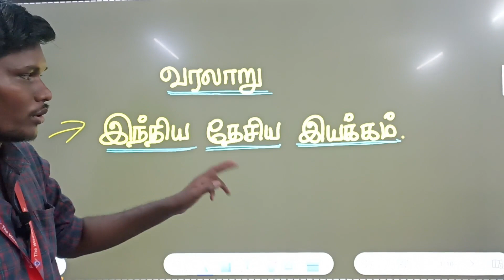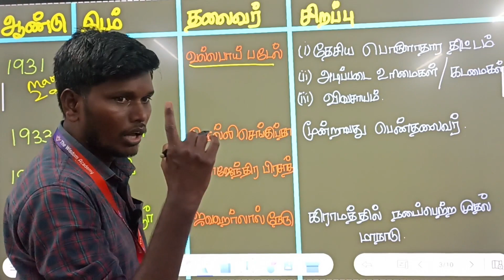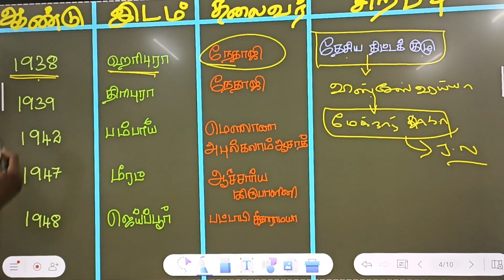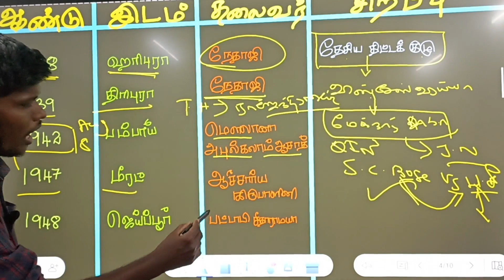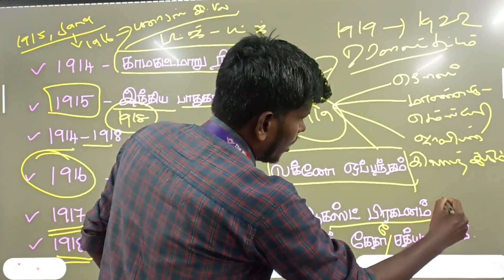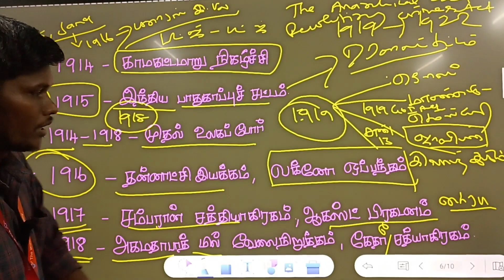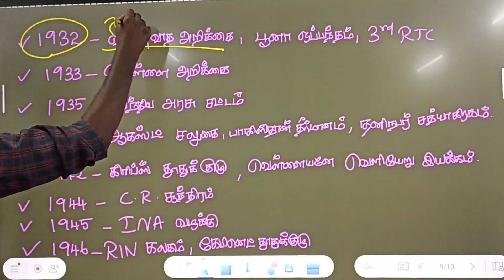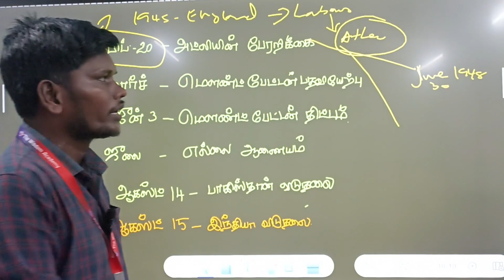வரலாறு || இந்திய தேசிய காங்கிரஸ் ||⭐⭐ வாய்மையே வெல்லும் ⭐⭐ || TNPSC || TNUSRB || THE WISDOM ACADEMY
CHENNAI      PALANI